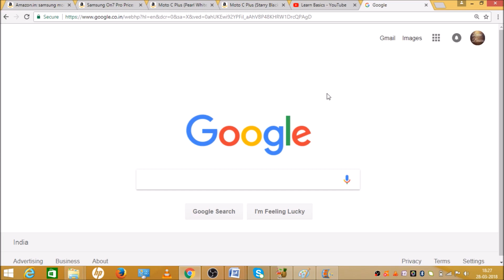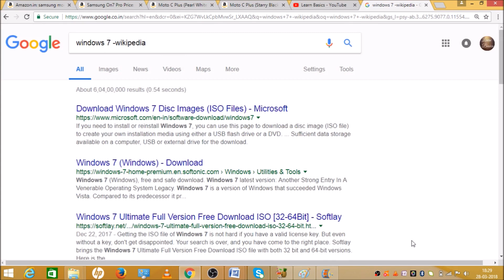google search tricks in hindi | google pe photo kaise search kare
In this video you can easily learn that How to use google.

In This training materials you can Learn step by step how to use google search tricks.

I will upload some more basics of google search in my upcoming videos.If you need any help with the related topic so kindly write it on comment section.

Keep watching.
Keep learning.